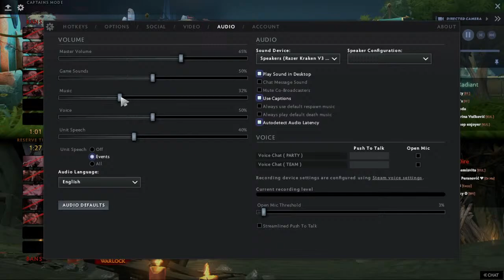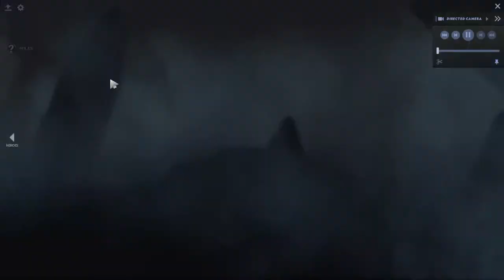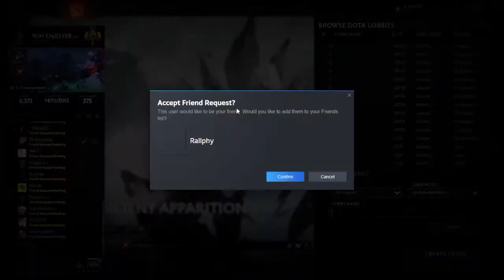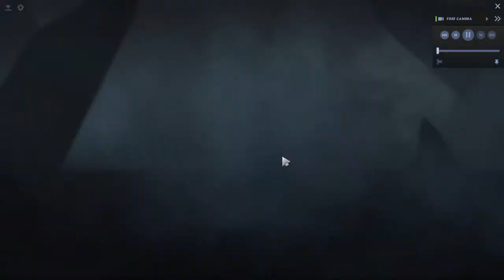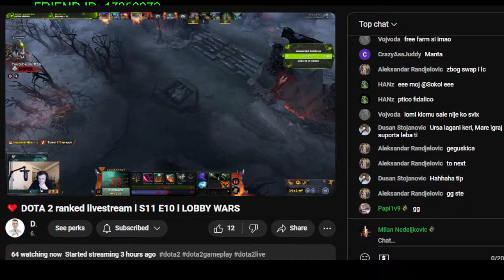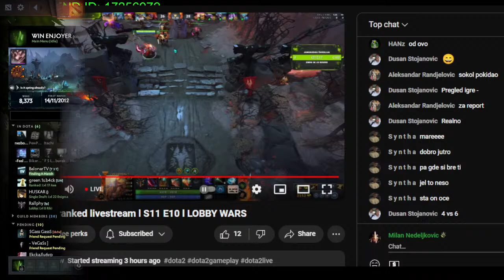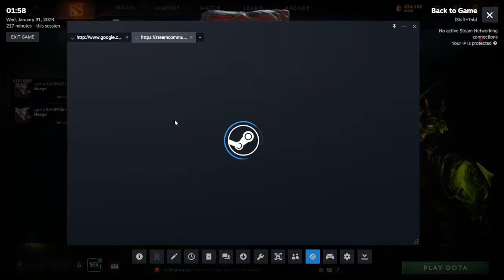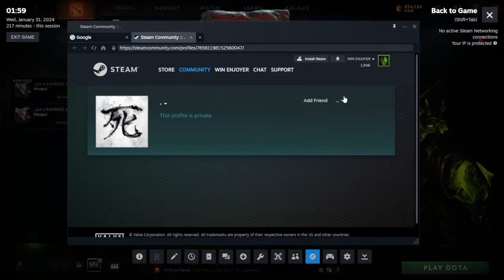🔴LIVE DOTA 2 - NAJJACI LOBBY NA BALKANU UZIVO CAST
UNIQUE MEMBERS

1.Nikola Pavlovic
2.Haris +gifted 40
3.AA -Nikola +gifted 5
4.koskawave
5.Ђорђе Бели
6.Ognjen Ristic
7.Aleksandar Dinic
8.S y n t h a
9.Mihajlo Kozomora
10.Vladan Stefanovic +gifted 20

Konacno se pojavila sekcija za membere na kanalu :D
Pridruzite se na Join dugmetu ako mozete
Road to new behavior score summary report

Full Disclosure:
This is my personal YouTube channel where I upload videos that might be interesting to some people. I mostly use Serbian commentary, but some videos are in English.
Watch in 720p FULL SCREEN & listen with your headphones for the best sensation ;)